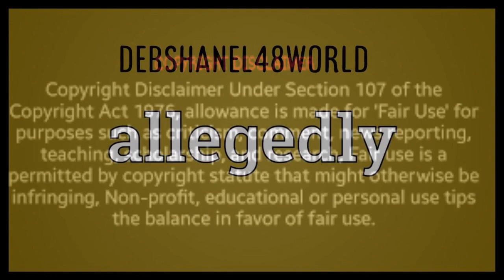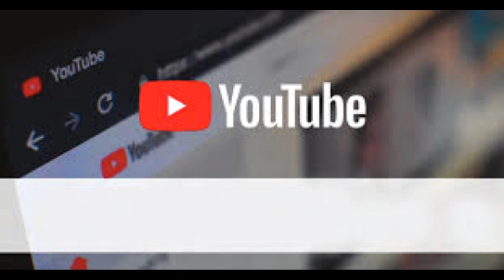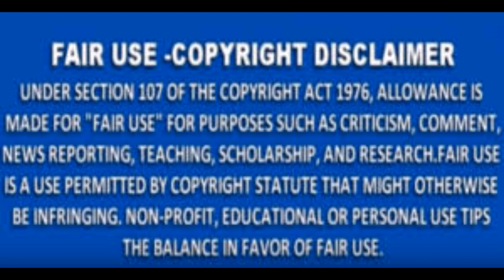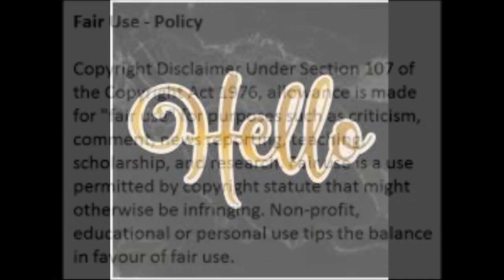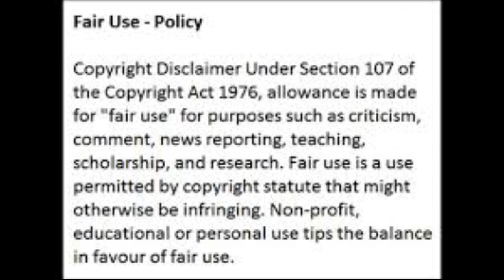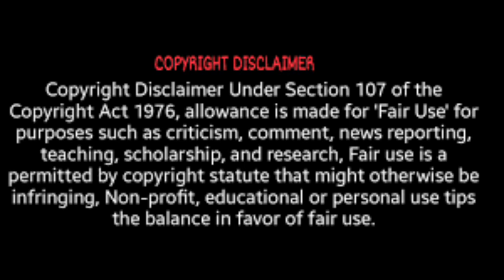NeneLeakes From TheRHOA WalksOut OnHer VirtualWeb PlatformDuring ReunionTaping Per LoveBScott Review